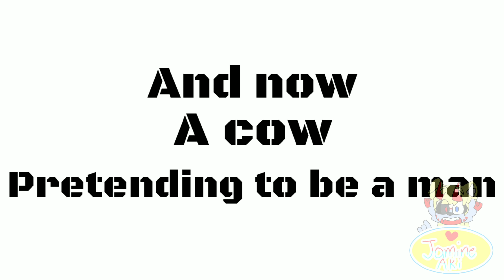It's Muffin time meme//Roblox// Animation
So i did a kinda longer than ussual vid timeframe. It's kinda repetative but hope you'll like it.

Sound from roomiee my idol

If you like this animation i made  ya'll, please do not forget to click the LIKE button.

If you have suggestion ,request or anything you wanna say, i will be gladly read them all .You can put it all in the COMMENT BOX.

If you want to be connected with me, you can add and follow me in my social and game account.